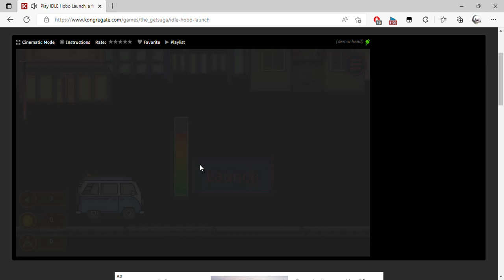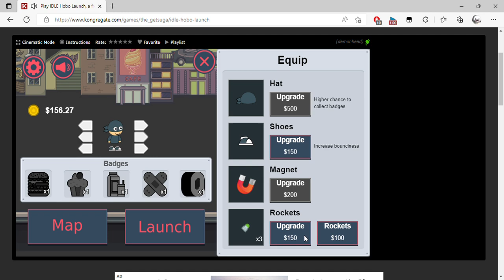Play IDLE Hobo Launch, a free online game on Kongregate Personal Microsoft​ Edge 2022 08 19 23 0